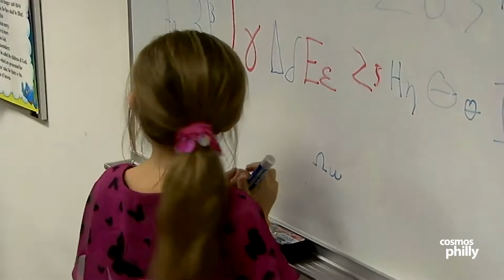St. Lukes Greek School Back in Session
October 2, 2012. Broomall, Pa. St. Luke's Greek school resumed last week. More than 70 students signed up this year and a kindergarten/preschool program was reintroduce at St. Luke's after being dormint for several years. Father Christ of St. Luke's greeted some of the kids with a hi-five as he entered the church hall, while parents looked on at the first day's assembly. St. Luke's Greek school has been active for more than thirty five years of it's 50 year history in Broomall Pennsylvania. Later this month they are celebrating their 50th year as a community with the big celebration: "The St. Luke's Golden Jubilee" on October 20th.